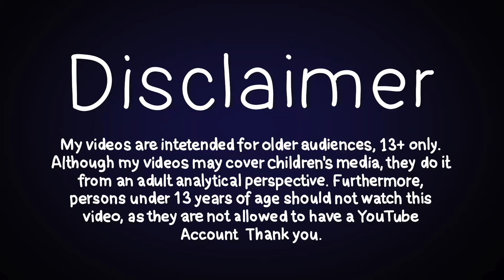Top 10 Among Us Animation | Funny Among Us Cartoon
My selection of the Best 10 Among Us Animation!
Top among us animations!
yellow crewmate or impostor girl starring

mungus animation by "sir Bors"